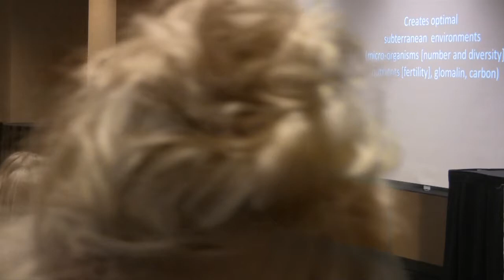Nicolette Hahn Niman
At the 2016 Annual Meeting of the Northern Plains Resource Council, Nicolette Hahn Niman discusses popular myths and critiques about grazing animals on the land and in our food system to “refute those popular claims with evidence and research to give a closer approximation to the truth” about the potential up sides and down sides to grazing.

Hahn Niman is the author of:

•         Defending Beef: The Case for Sustainable Meat Production (2014) and

•         Righteous Porkchop: Finding a Life and Good Food Beyond Factory Farms(2009).

Her essays and guest editorials have appeared in the The New York Times, The Wall Street Journal, and Los Angeles Times, and she has also written for The Atlantic, The San Francisco Chronicle, and other publications.